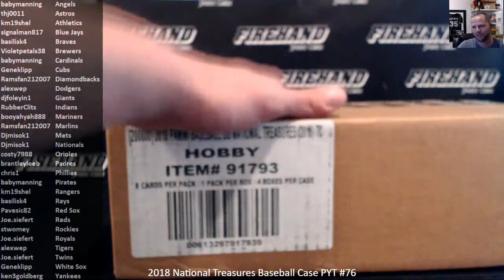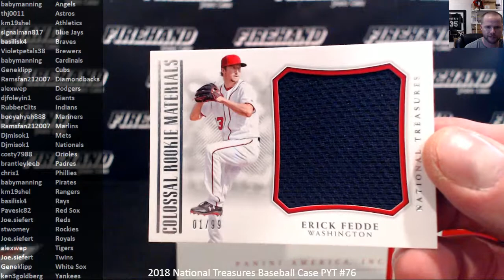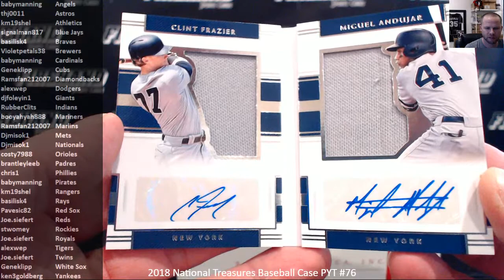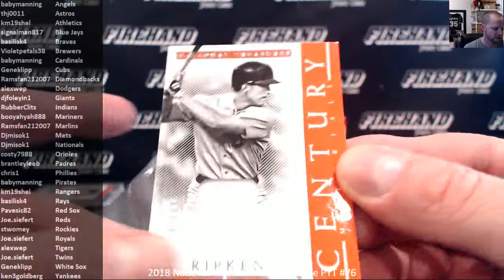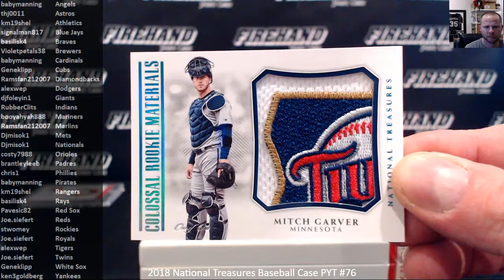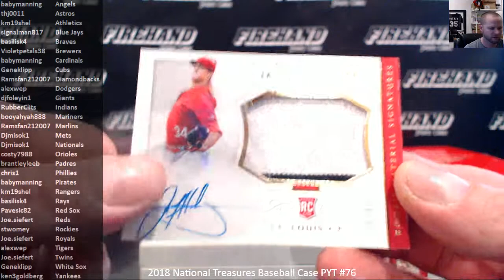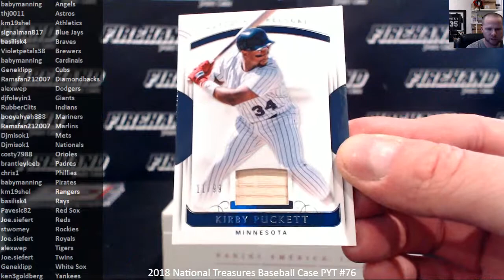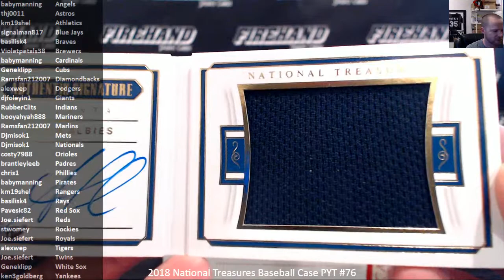2018 National Treasures Baseball Case PYT #76 ~ 1/29/19